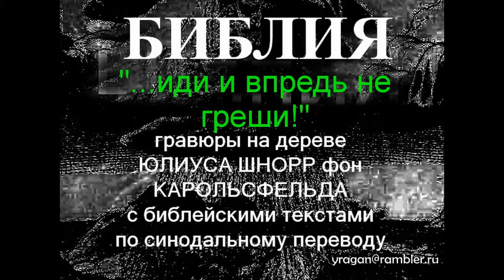Библия в иллюстрациях "...иди и впредь не греши!"